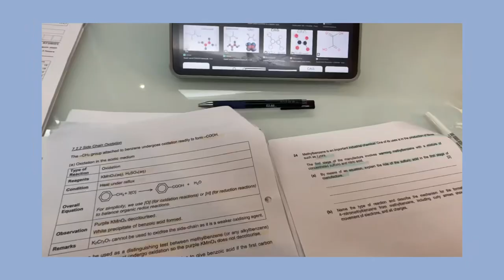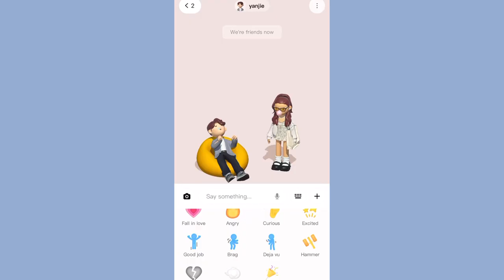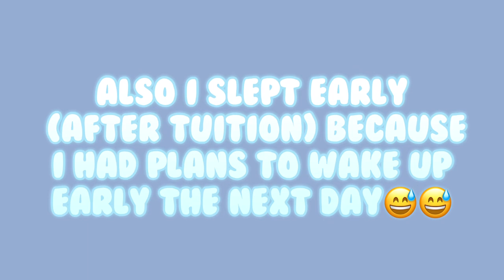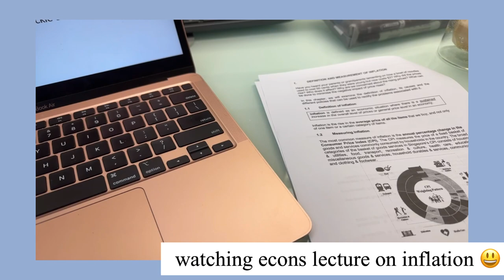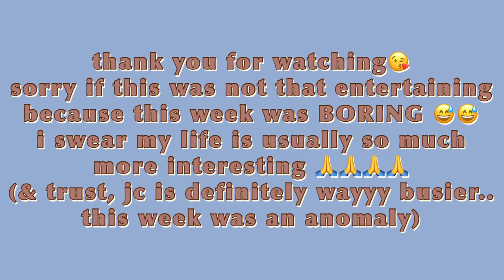Vlog 1 : a week in jc !! (Super chill week fyi)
Guys this is my first time doing this … don’t come after me .. i tried 😭😭 im using this as my motivation to study more and show off my life BECAUSE some people say i am an interesting person 😋😋 UNFORTUNATELY this week did not do me any justice because it was a really boring week and i had very little motivation 🥶🥶 I WILL CHANGE AND DO BETTER 🙏🙏🙏 also here is my statement : im self aware. I am really not a very motivated / hardworking person as compared to other students but i am trying to improve for the better ~ 😵‍💫😵‍💫 new month new me 🔥🔥🔥🔥